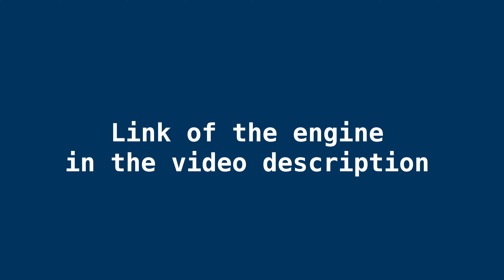37km/h Motorized bicycle 5 HP - Putting an engine on a bike.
The engine I mounted